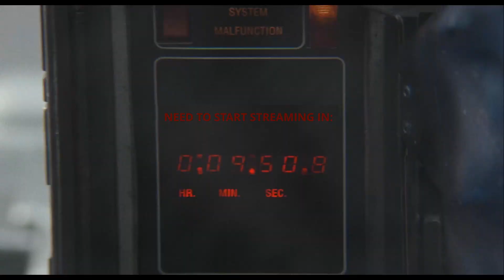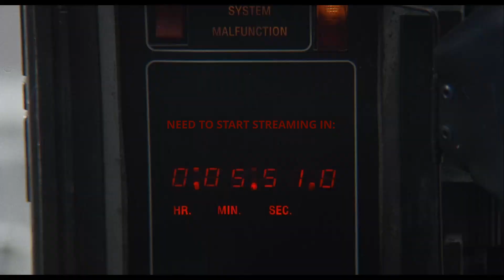Hero Gel: How To Tweet Like A Pro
Created by Head of Public Image: peter_gibbons